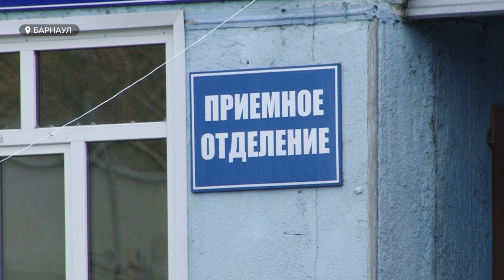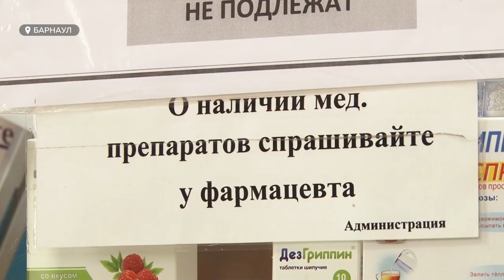Витамин D от COVID-19: как биодобавки способны снизить риск смерти от коронавируса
Достаточный уровень витамина D снижает риск смерти от COVID-19 вполовину. Такие сообщения появляются в СМИ. Людям с дефицитом витамина рекомендуют скорректировать рацион и принимать биодобавки. А зачем ещё нужен витамин D и действительно ли он чудодейственно спасает от короны?